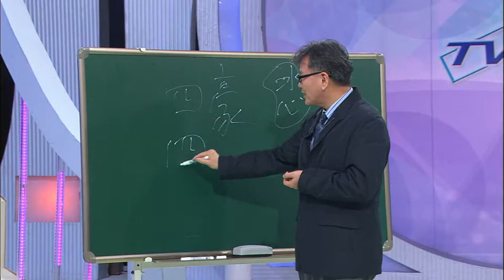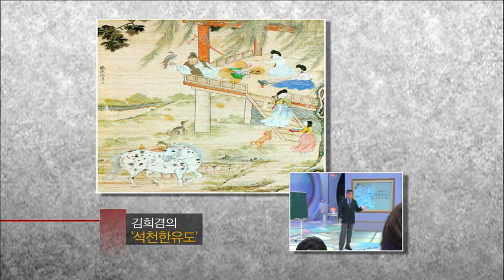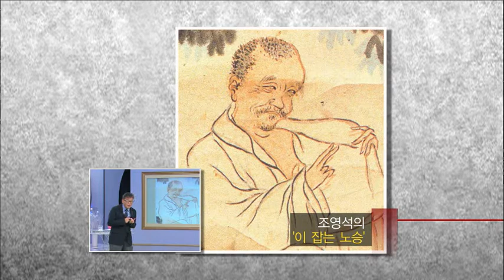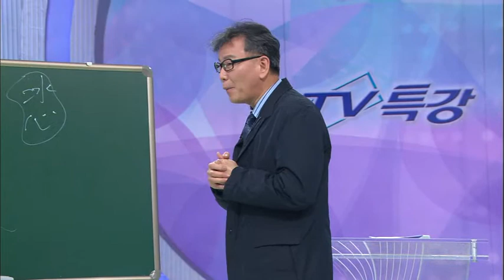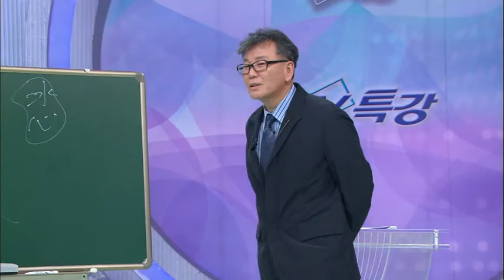TV특강 - TV Lecture 20110217 #003